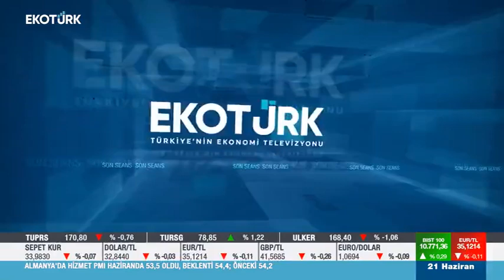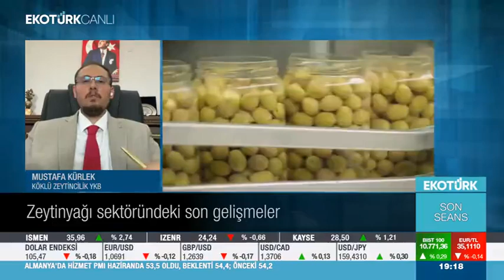Köklü Zeytincilik Yönetim Kurulu Başkanı Mustafa Kürlek Ekotürk TV "Son Seans" 21.06.2024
Köklü Zeytincilik Yönetim Kurulu Başkanı Mustafa Kürlek, 21 Haziran Cuma günü Ekotürk TV’de yayınlanan "Son Seans" programında, zeytinyağı sektöründeki son gelişmeler hakkında değerlendirmelerde bulundu.